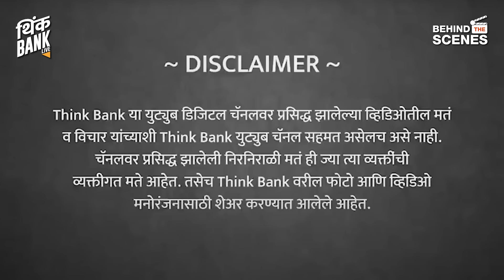आयटीवाल्यांचं 'अमेरिकन ड्रीम' संपलं? | Ashwin Gadwe | Behind The Scenes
अमेरिकेत स्थायिक होऊ पाहणाऱ्या भारतीयांना ग्रीन कार्ड का मिळत नाहीय? अमेरिकेत जाऊन करिअर करू पाहणाऱ्या भारतीयांचं अमेरिकन ड्रीम संपलंय का? शिक्षणासाठी अमेरिकेत जाताना कोणत्या गोष्टी महत्त्वाच्या?

'इमिग्रेशन व्हॉइस' संस्थेचे अश्विन गाडवे यांची मुलाखत...

00:00- प्रोमो.
03:00- इमीग्रेशनचा प्रश्न नेमका काय आहे?
04:49- ग्रीन कार्ड मिळणं आता अशक्य झालंय का?
07:28- ग्रीन कार्डच्या प्रोसेसमध्ये अडकलेल्या पालकांच्या मुलांची फरफट.
08:52- दरवर्षी किती भारतीयांना H1B आणि किती जणांना ग्रीन कार्ड मिळते?
10:35- Stamping चा नेमका प्रकार काय?
12:53- ग्रीन कार्ड प्रोसेससाठी किती किती वेळ लागतो? त्यासाठी काय प्रयत्न करतोय?
16:32- country cap काढण्याची गरज का?
19:45- H1B संपलेले आणि ग्रीन कार्ड न मिळालेले लोक काय करतात?
21:30- अमेरिकेत खरंच तितक्या संधी आहेत का?
23:34- अमेरिकेत भारतीयांना लो स्किल जॉब मिळतात?
25:32- भारतातील आणि अमेरिकेतील आयटी क्षेत्रातील पगारातील फरक.
27:25- शिक्षण आणि नोकरीसाठी अमेरिकेत जावं का?
32:31- अमेरिकेचं स्वप्न कोणी आणि का बघावं?
33:34- UPSC  आणि अमेरिकेत जाण्याच्या स्वप्नात फरक काय?
34:45- social media आणि अमेरिकेचं स्वप्न.

'पुणे पब्लिक पॉलिसी फेस्टिव्हल'मध्ये सहभागी होण्यासाठी खालील लिंकवर किल्क करा...